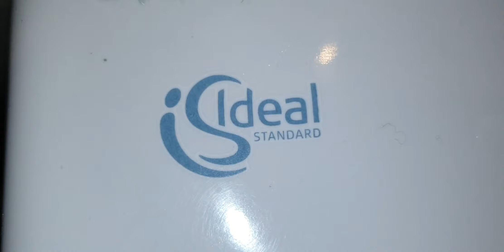Beefeater Harlow Mill, Ideal Standard, Wall Pedestal sink & Smartdri hand dryer